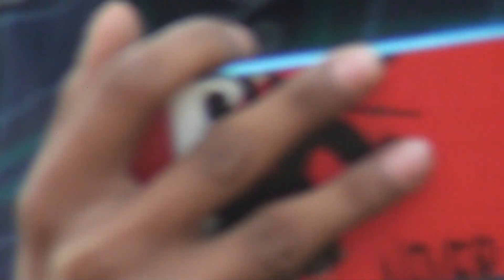Rajib Khan কিভাবে শুটিং করে দেখুন ❤️ মিউজিক ভিডিওর শুটিং দৃশ্য ২০২৩__Razib Music Official_64